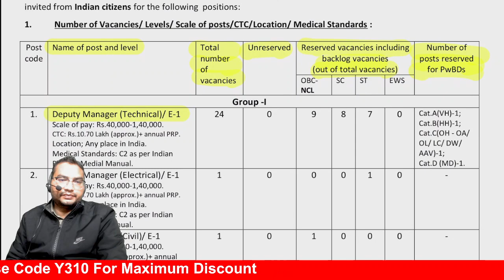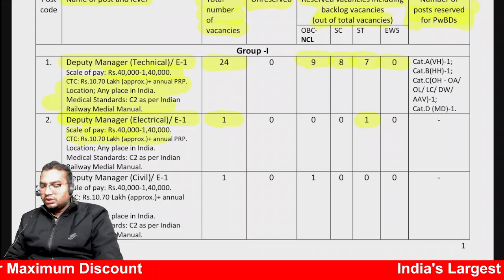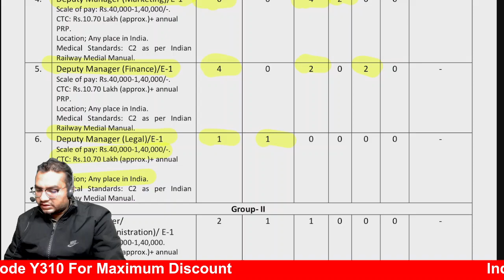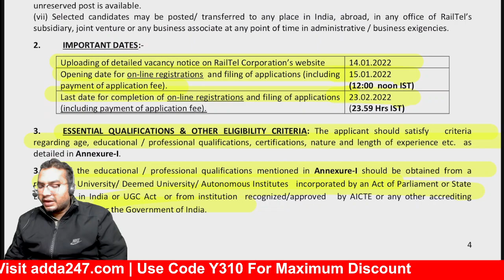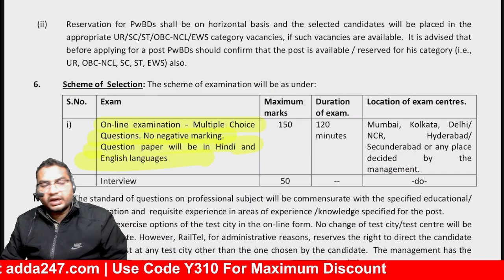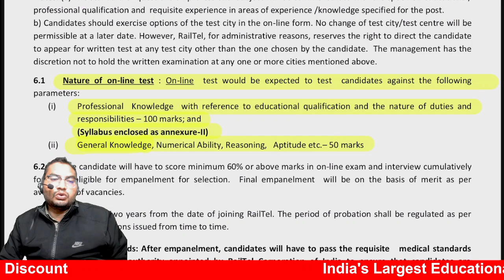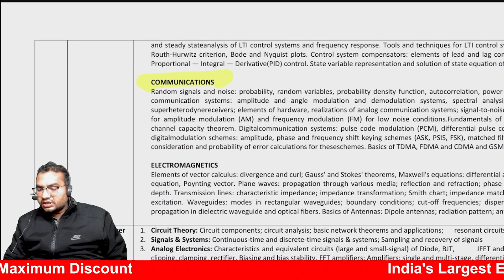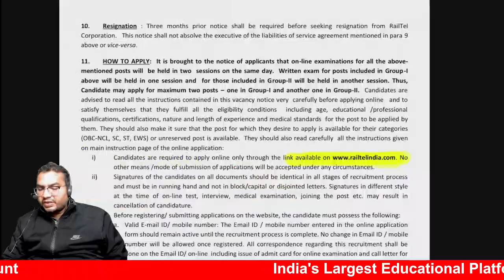GOOD NEWS RAILTEL NOTIFICATION OUT| MUST Watch